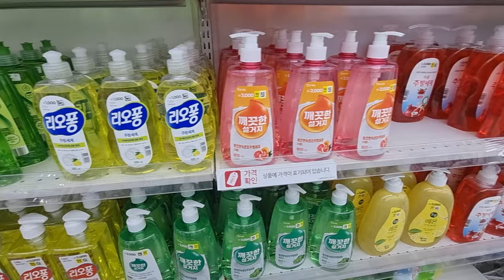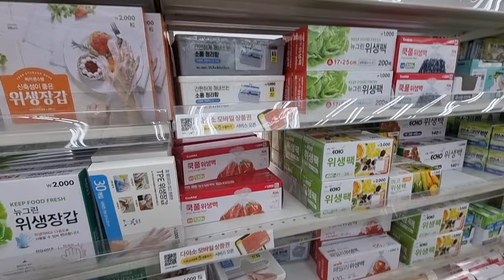DAISO KOREA TOUR | Korean Dollar Tree | Cost of Living in South Korea | Ep8 End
DAISO KOREA TOUR | Korean Dollar Tree | Cost of Living in South Korea | Ep8 Glass Containers, Dishes, Mugs, Kitchenwares, and Disposable Products